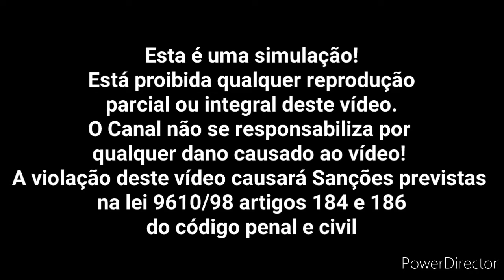Opening to DVD Talking Tom encontra o Luca (Com logos e YouTube Disclaimer)